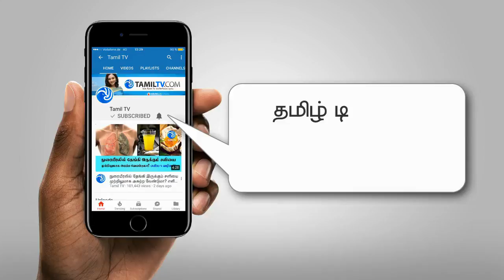பெண்களின் பாலியல் உணர்வைத் தூண்டும் சோம்பு டீ பற்றி தெரியுமா..? - Tamil TV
In the kitchen of fennel seed medicinal properties
பெண்களின் பாலியல் உணர்வைத் தூண்டும் சோம்பு டீ பற்றி தெரியுமா..?